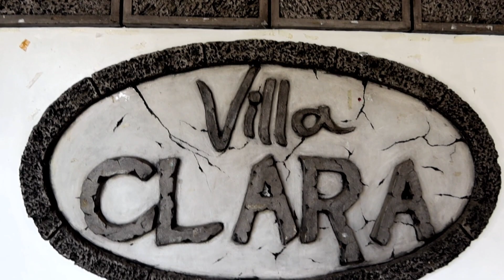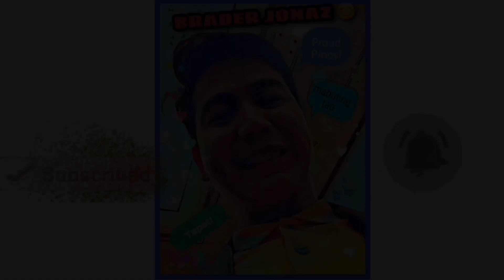Ito ang masayang Games | Brader Jonaz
TEAM AZENZO JONAZTECH PAMILYA OUTING 2021